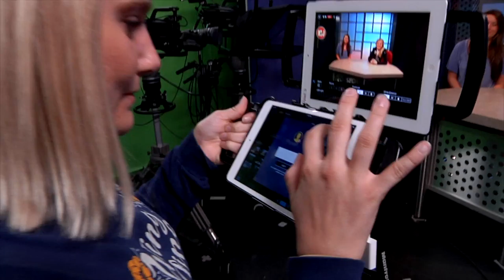Agricultural and Environmental Sciences Communication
Explore careers including science writing, marketing, communications and many others through the Agricultural and Environmental Sciences Communication major. It's part of ALEC, the Agricultural Leadership, Education and Communication program at the University of Nebraska-Lincoln. ALEC: Developing Human Potential